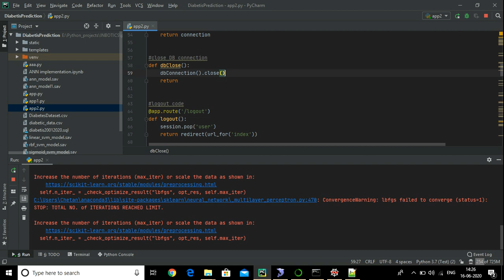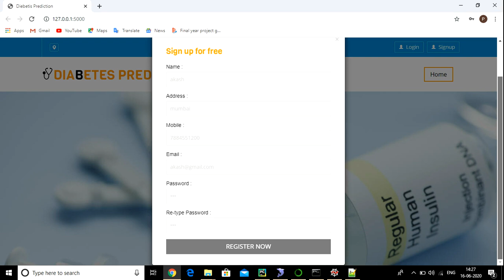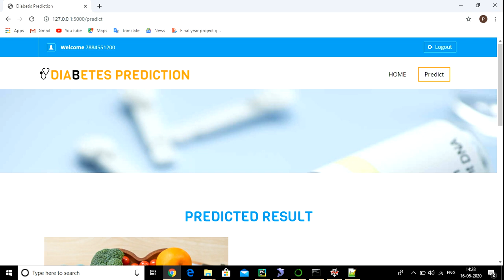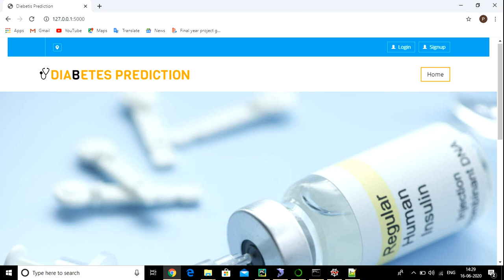Diabetes Prediction: Pioneering Proactive Healthcare with Data Analytics UI